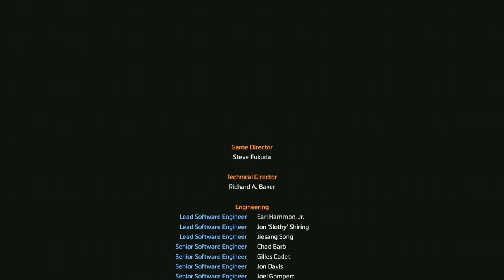TitanFall 2 Mission 9 The Fold Weapon